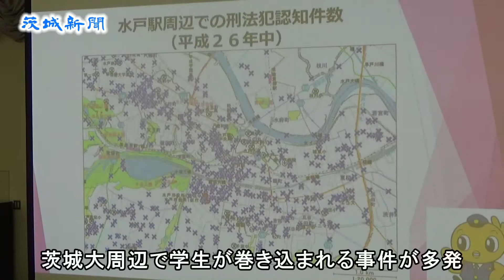女子学生を守れ 茨城大で防犯講習会 ２８００人にブザー配布へ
水戸市文京２丁目の茨城大周辺で学生が巻き込まれる事件が多発していることを受け、同大は年度内に、全ての女子学生に防犯ブザーを配布する。ブザー配布は同大の緊急対策の一環で、大学院生を含む計約２８００人の女子学生全てを対象とする。学生からは「持っていると安心感はある」と歓迎する声が挙がっている。

同大はこれまで、希望者にブザーを貸与してきたが、学生の安全確保には全女子学生への配布が必要と判断した。

水戸署によると、今年に入り11月末までの同大周辺の刑法犯認知件数は４１１件で、前年同期に比べ25件減少している一方、性犯罪の認知件数も数件あり、前年同期より増えているという。

同大には、学生から「路上で持ち物を強奪された」「留守中のアパートに侵入された」「夜間に不審者から声を掛けられた」などの相談が相次いでいる。

こうした状況を踏まえ、同大の三村信男学長は１日、大学ホームページや大学構内の掲示板に緊急メッセージを発表、学生たちに注意を呼び掛けた。

同大は16日、緊急対策の一環として、女子学生を対象とする防犯講習会を実施。約１００人の学生が参加し、水戸署の女性警察官が大学周辺の犯罪発生状況を説明。施錠の徹底を訴えるとともに、会員制交流サイト（ＳＮＳ）への個人情報公開がはらむ危険性を指摘した。

講習会に参加した同大教育学部２年の渡辺麻結さん（19）は「身近で犯罪が起きていることを実感した。必ず鍵を掛けるなど生活の中でできることを徹底し、自分の身を守るよう心掛けたい」と話した。

ブザー配布について、同学部２年の小平彩華さん（20）は「ブザーは小学生のイメージだが、大学生になれば使い方も変わり、的確に使用できると思う。持っていると安心感はある」と話した。